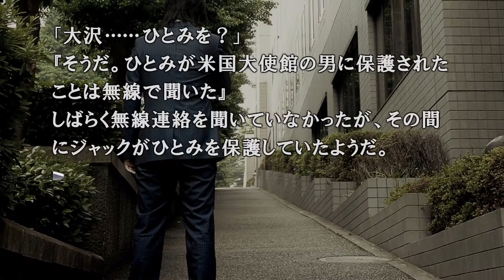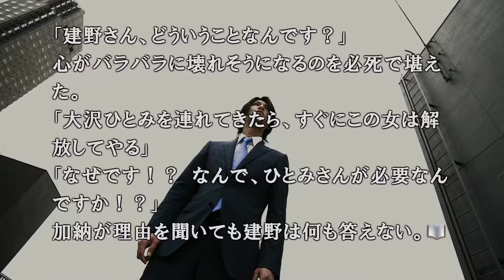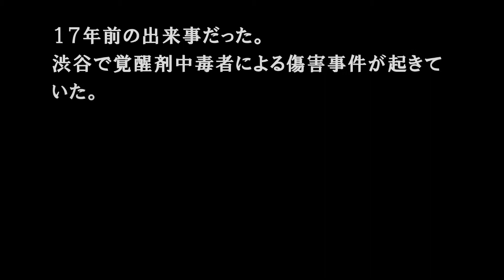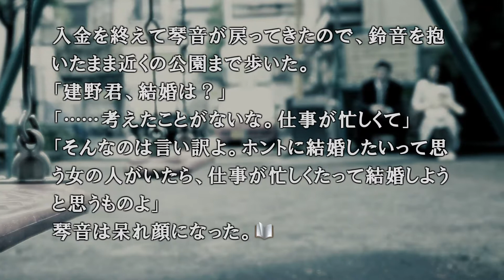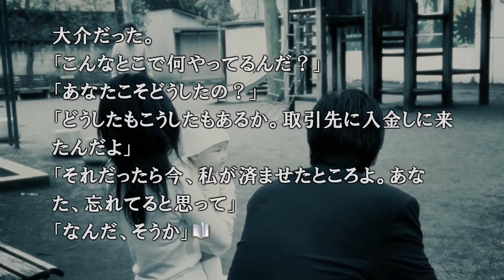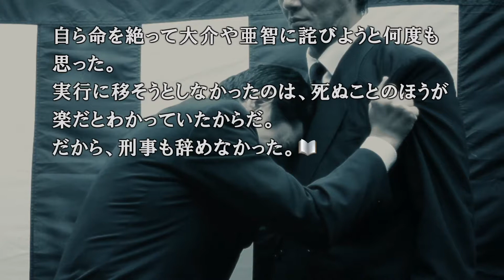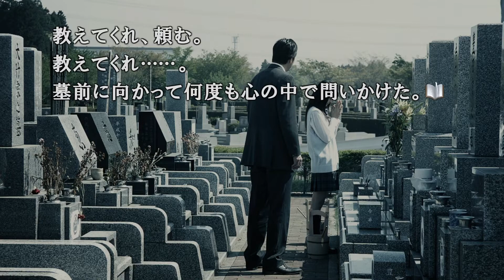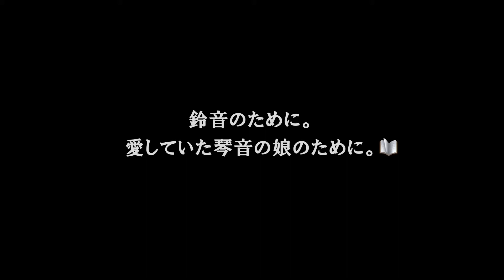428 ～封鎖された渋谷で～（16:00～17:00）#8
加納、17:00に到達
遂に杖の男の正体、及び目的が判明するも、、、